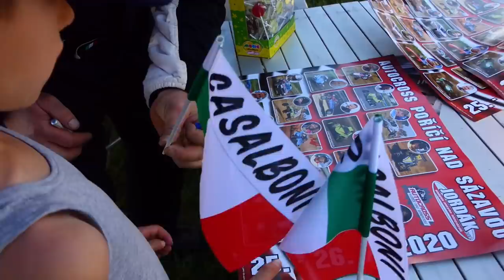AMK Poříčí Autocross 2020 - Best Moments - 25-26 Luglio | By Szoppe18Video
PC (Assemblato)
Scheda Madre
Scheda Video: GigaByte gtx 760